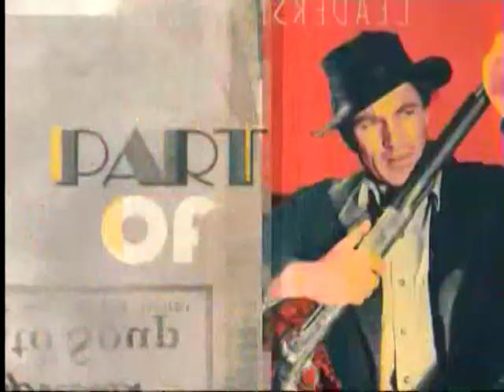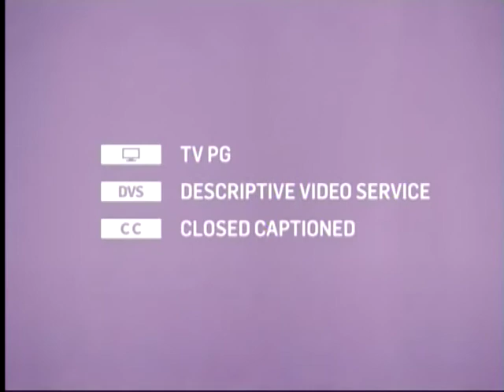TCM Summer Under The Stars 2014 Lee Tracy 3of4 Dinner at Eight (Intro)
Broadcast Thursday, August 21, 2014.